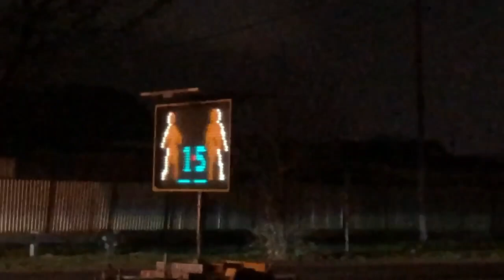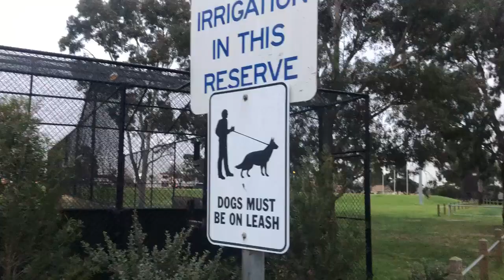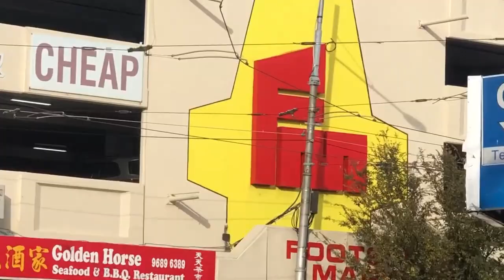Thomastown to Footscray Walk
Thomastown to Monash University Walk